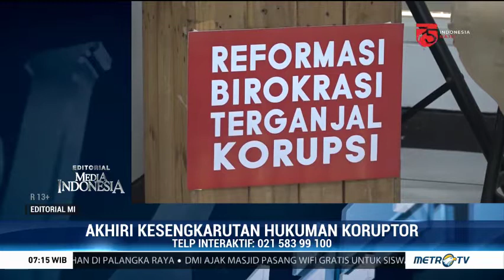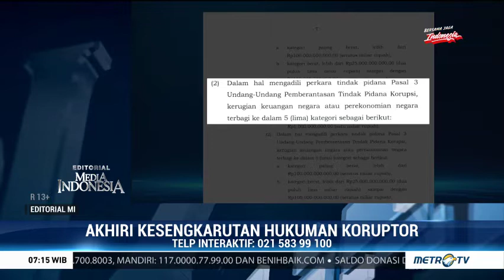Akhiri Kesengkarutan Hukum Koruptor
Editorial Media IndonesIA Edisi SelaSa 4 Agustua 2020